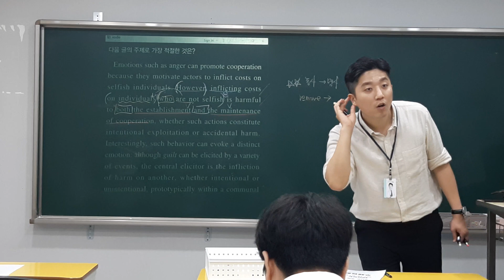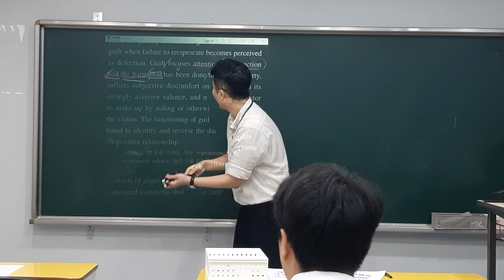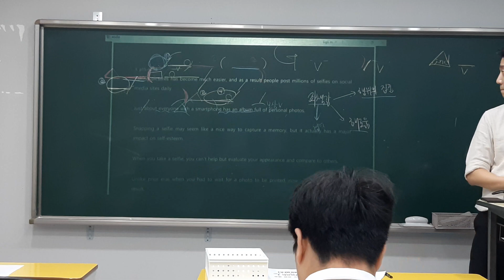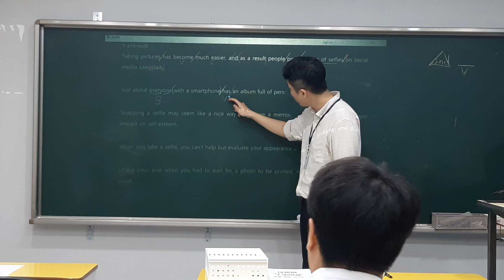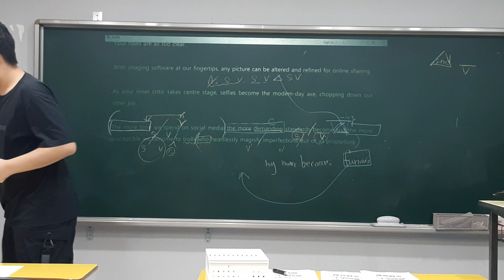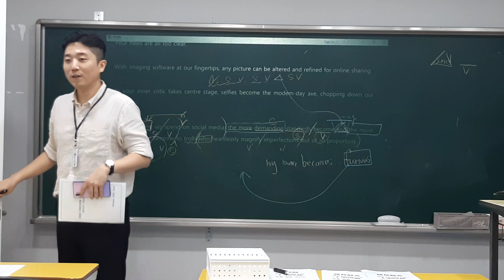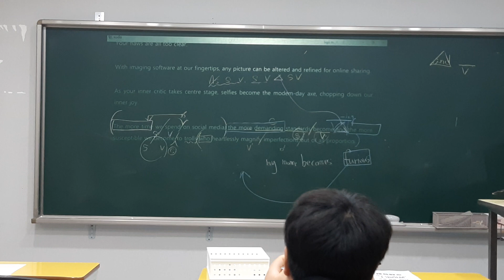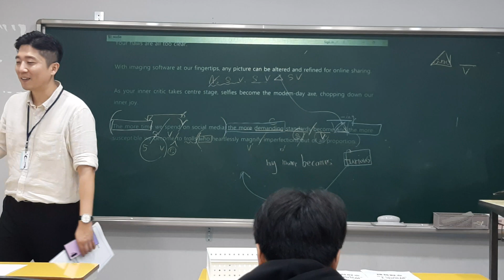0718 경희고2학년 영어수업(5)